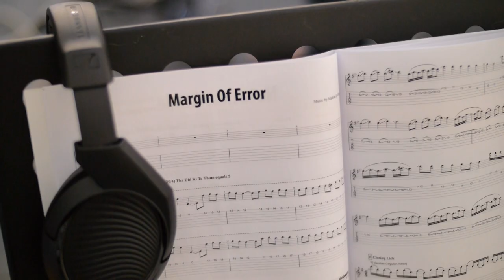Freak Guitar Camp 2022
Registration for Freak Guitar Camp 2022 is now open! for more information.

Week 1: 25th - 30th of July
Week 2: 2nd - 7th of August

Video contains highly erratic footage from the wonderful camp in 2021.